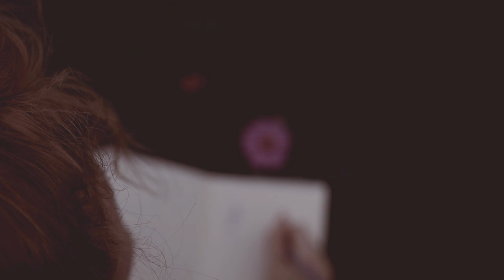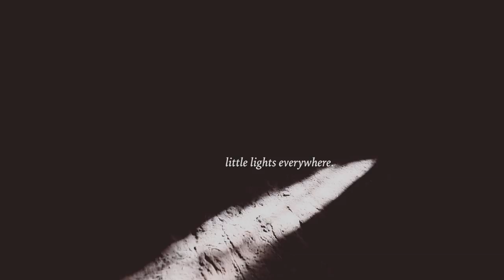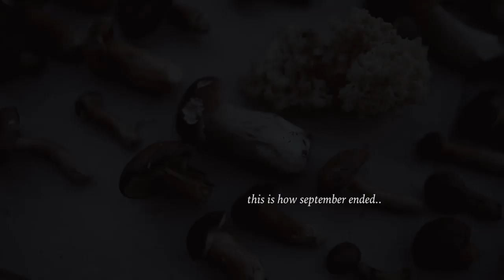September Vlog / Drawing in the flower fields, KrautKopf Getaway, Mushroom Hunt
Song by Florian:
Instagram.com/sailtoengland
Your support would mean a lot to us